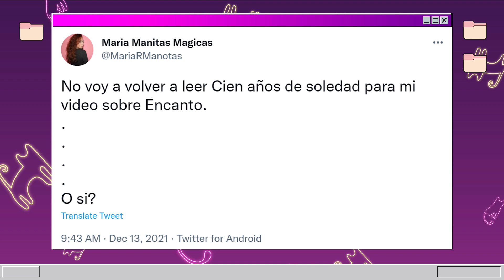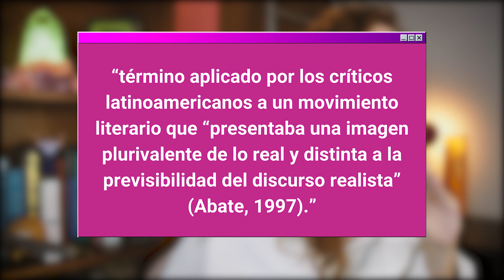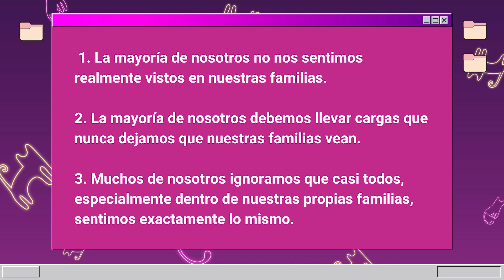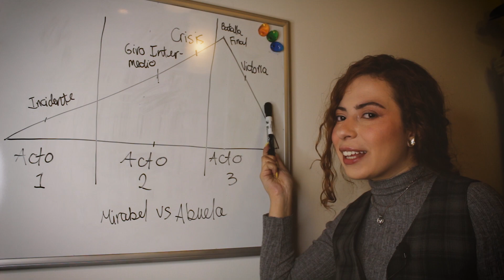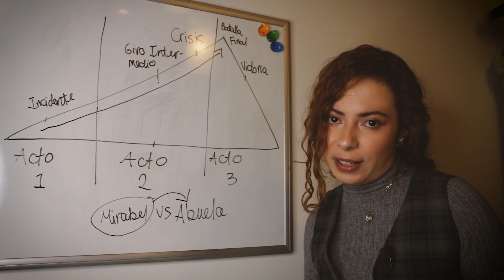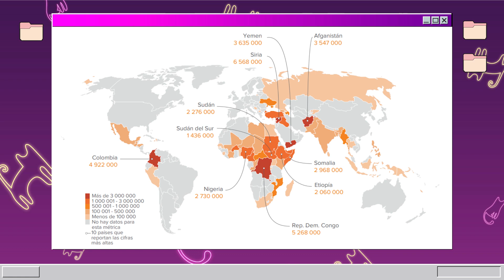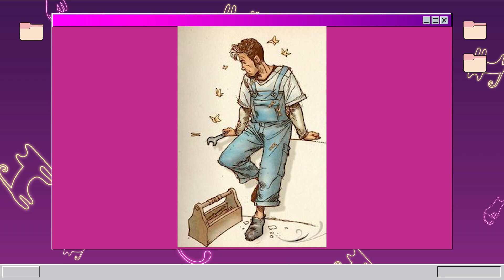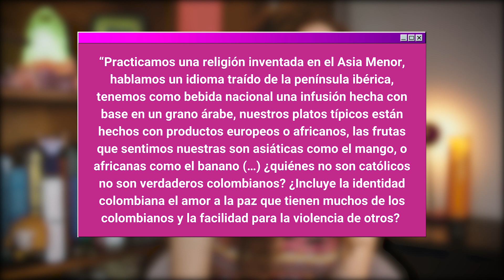Una Colombiana analiza Encanto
Desde su estructura hasta su relación con la novela de realismo mágico Cien años de soledad.

Temas:
0:00 - Introducción
1:11 - Realismo mágico
5:36 - Encanto
6:31 - Atractivo universal
7:38 - Personajes
12:13 - Espacio
12:46 - No se habla de Bruno
13:46 - La música
16:07 - Dos oruguitas
20:10 - Conclución

Referencias:
Ianni, O. (1986). El realismo mágico. Boletín de estudios Latinoamericanos y del Caribe, (40), 5-14.

Luna, J. M. (2021, December 27). Disney's Encanto isn't just about representation - it's an act of Defiance. Polygon.

Melo, J. O. (2006). Contra la identidad. revista malpensante, 74, 92-104.

Ramírez Ferreira, M. (2017). La identidad latinoamericana y el realismo mágico.

Ilustraciones:
Ilustraciones para Cien Años de Soledad de Luisa Rivera

Genealogia en la novela Cien años de soledad de Gabriel Garcia Marquez diseño de Martin Cristal

Prudencio Aguilar Ilustración de Turcios

...y otros ilustradores cuya identidad esta perdida en alguna esquina del internet.